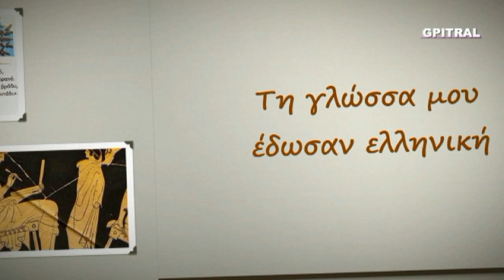Θεοφάνεια Αγιασμός υδάτων αρχαίο κείμενο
Τα Θεοφάνια (ή Θεοφάνεια) είναι μεγάλη ετήσια χριστιανική εορτή της ανάμνησης της Βάπτισης του Ιησού Χριστού στον Ιορδάνη ποταμό από τον Άγιο Ιωάννη τον Βαπτιστή. Εορτάζεται στις 6 Ιανουαρίου και είναι η τρίτη και τελευταία εορτή του Δωδεκαημέρου (εορτών των Χριστουγέννων). Το όνομα προκύπτει από την φανέρωση των τριών προσώπων της Αγίας Τριάδας που συνέβη σύμφωνα με τρεις σχετικές ευαγγελικές περικοπές. Η εορτή των Θεοφανίων λέγεται επίσης και Επιφάνια και Φώτα ή Φωτά (ή Εορτή των Φώτων).Σε αυτή την εορτή γιορτάζουν τα ονόματα Φωτεινή,Φώτης(Φώτιος), Τριάδα, Ουρανία,Ιορδάνης,Θεοφάνης και Θεοχάρης...